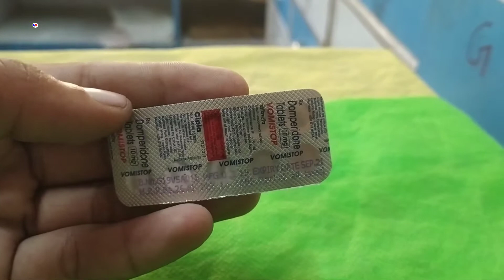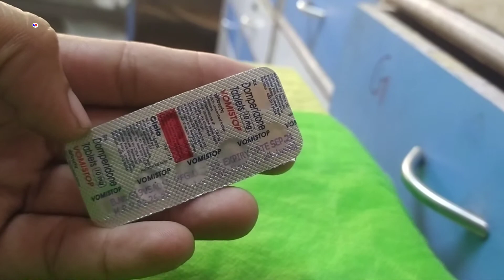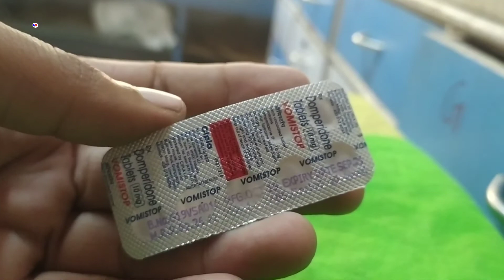Vomistop tablet ,Vomistop tab use side effects benefits & review,वोमिस्टोप टैबलेट,उल्टी रोकने की दवा